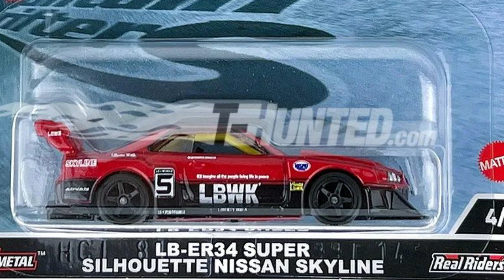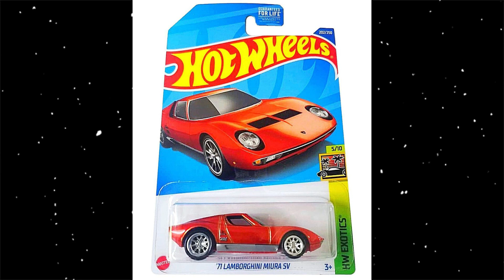Hot Wheels X Luftgekuhlt Porsche 914 Safari, Honda Civic Type R, Conatiner Pack, Miura STH.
New collab between hotwheels and @luftgekuhlt soon. Release date to be known.
A new container for the hotwheels carculture Mountain Drifters mix with 5 loose cars.
Three models from the new pixar disney movie lightyear soon in stores.

Note:- Please on caption (CC) for better info.

Follow us for daily New Releases:-